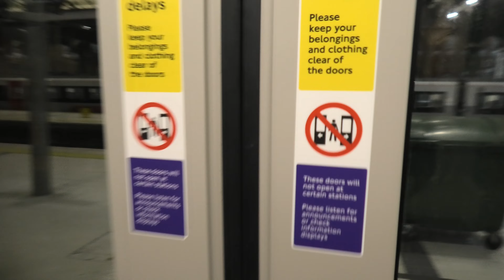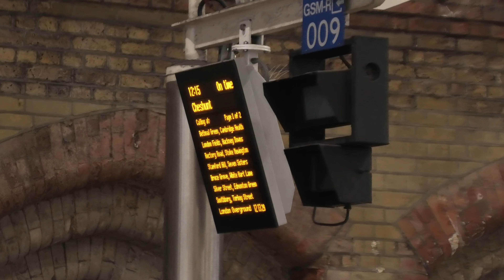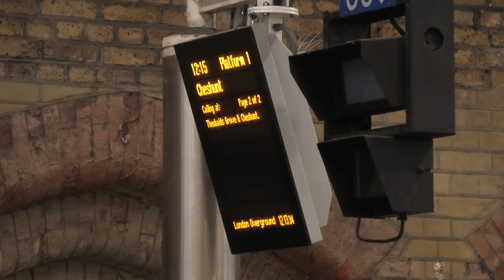Full Journey London Overground 710 From Cheshunt to Liverpool Street Via Seven Sisters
London Overground 710 From Cheshunt to Liverpool Street Via Seven Sisters

Onboard London Overground 710121

Stations

00:00 Intro
00:10 Cheshunt
03:54 Theobalds Grove
06:43 Turkey Street
09:34 Southbury
12:48 Edmonton Green
14:47 Silver Street
16:42 White Hart Lane
18:40 Bruce Grove
20:40 Seven Sisters (Victoria Line & National Rail)
22:50 Stamford Hill
24:51 Stoke Newington
26:17 Rectory Road
28:48  Hackney Downs (London Overground NNL & National Rail)
30:41 London Fields
32:27 Cambridge Heath
34:26 Bethnal Green
37:02 Liverpool Street Terminating Approach
39:00 Liverpool Street Station Platform 2 & 3
40:39 London Overground 710115 Departs
41:26 London Overground 710121 Departs

Thursday 3rd February 2022

© X2K9